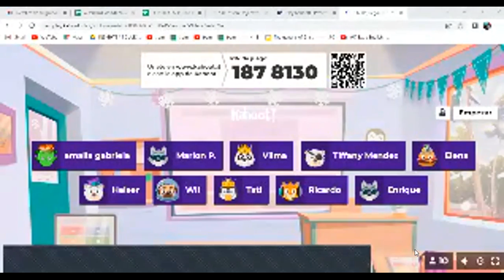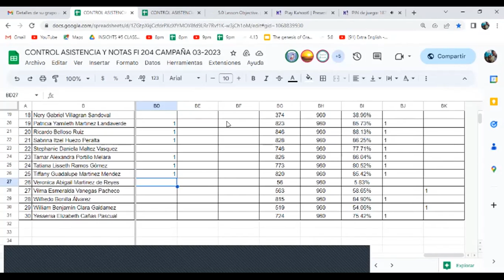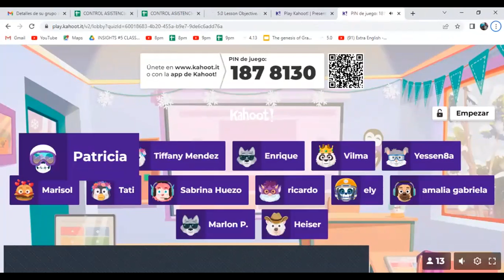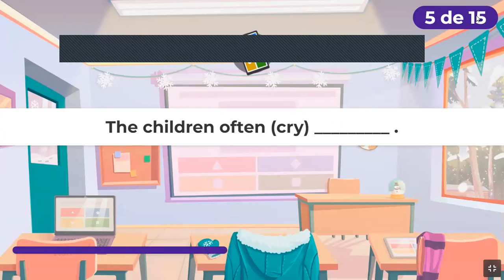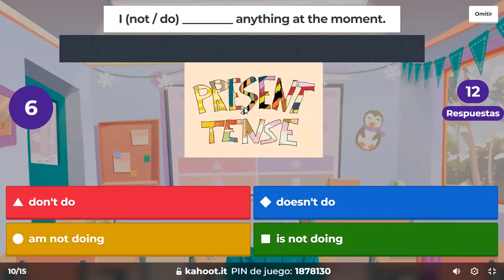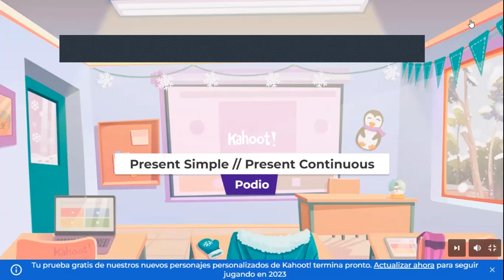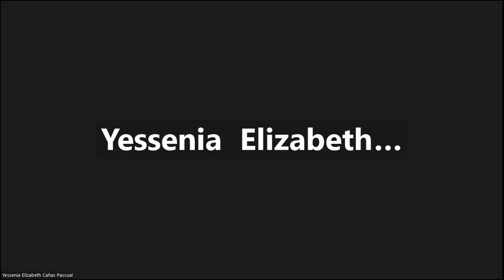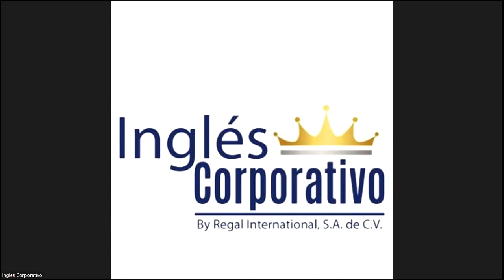Class 16-23-03-2023 - FI-REGA-117 - Caleb Nuñez - Simple Present VS Present Continuous